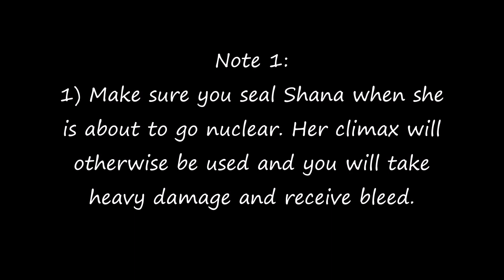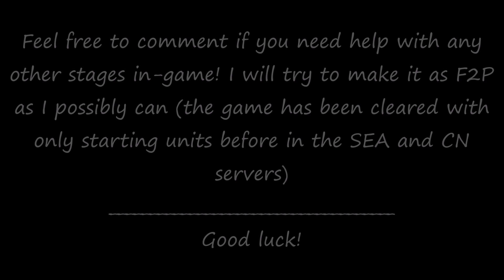[Crossing Void - Global] Void Trials 2: Seal Trial (3 Stars)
Been busy for the past few days!!

And the fact that servers are unstable makes it hard to play, not to mention recording walkthroughs!!! :(

BUT I've finally been able to get a smooth run as the developers have said they've fixed the connection issues. And it seems much better than it was over the weekend :D

If you haven't already joined the community discord, join it! Very helpful information there: